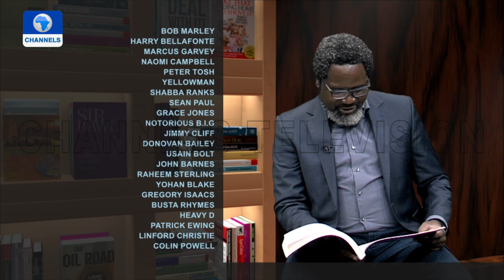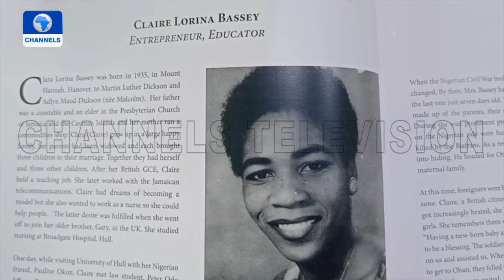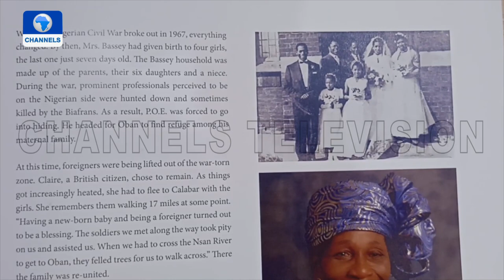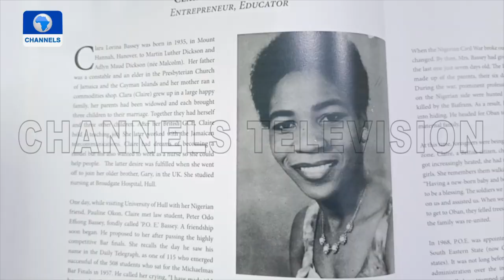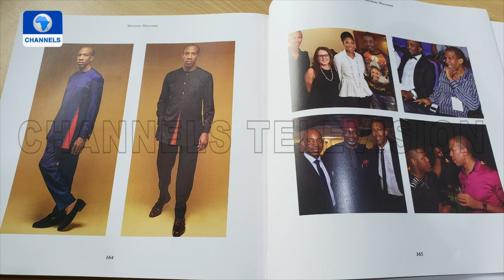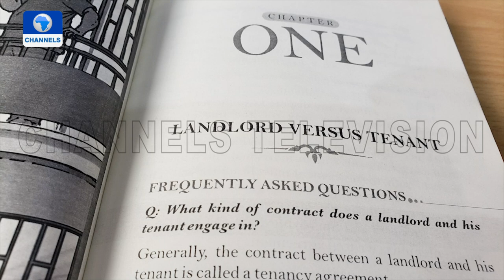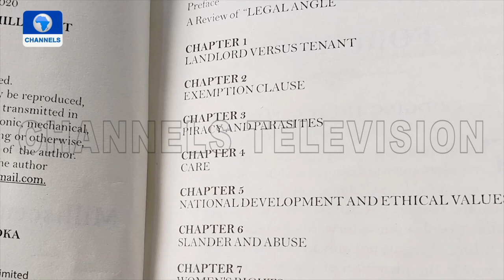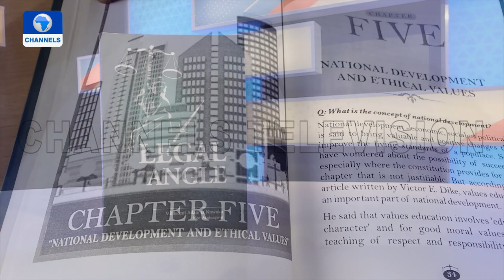Koko Kalango Shares In Her New Book History Of Jamaicans In Nigeria | Channels Book Club